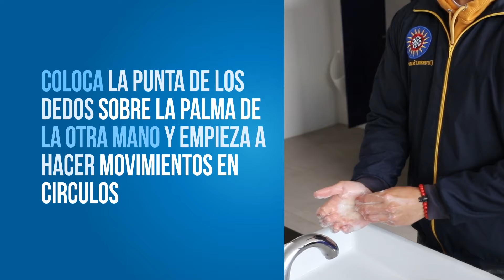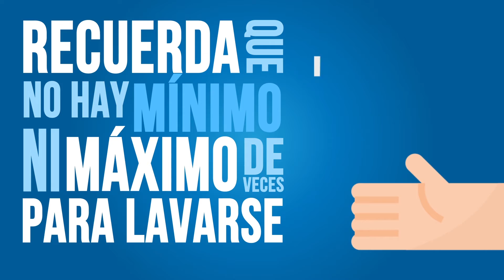Lavado de Manos